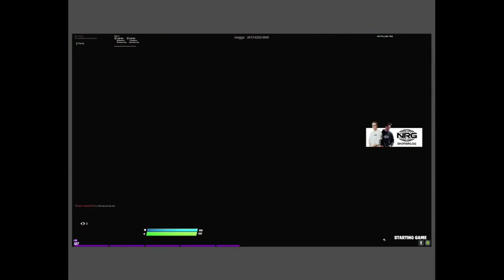Fortnite Daily Best and Fail Moments Ep 0049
0:00:00 - RELLY BELLY KNOCKING OUT FRESH
0:00:26 - ope
0:00:43 - drama
0:01:42 - thiccest a** in fortnite
0:02:06 - CNCO Fortnite J&C
0:02:36 - Coaching zex
0:02:52 - reformed
0:03:30 - CNCO Fortnite J&C&R
0:04:00 - هههههههههههههههههههههههههههههههه
0:04:39 - Instant death
0:05:07 - look at this guy flipping guy ghosting flip u khanada
0:05:35 - mrhutantak
0:05:43 - Rel 275m snipe *GOD*
0:06:01 - REKT
0:06:42 - La c0ncha de la lora? JAJAJAJAJ
0:07:12 - BRUH MOMENT
0:07:23 - a
0:07:27 - LMAO LOEM
0:07:57 - Siempre dicen lo mismo
0:08:27 - aaa

1) Upload your video to youtube.
In that message send us the link to the video you want us to upload.